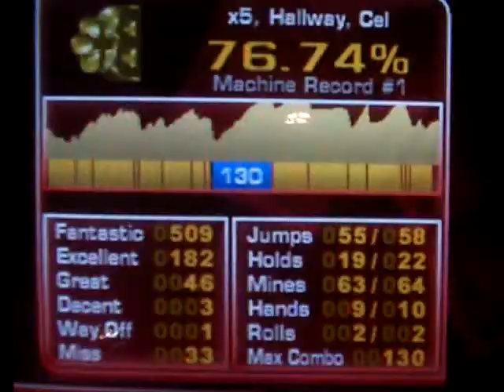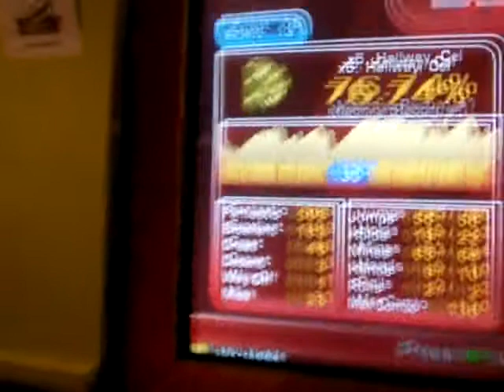Ceder - Higher than a Skyscraper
Ceder plays Higher than a Skyscraper, first try.